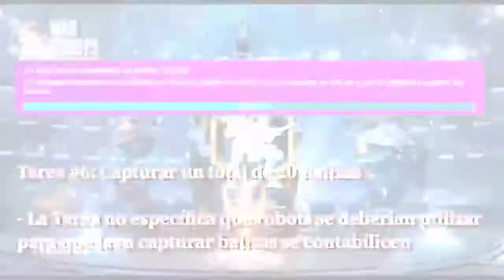Tarea 6 - Icarus Horror Show | Techno Scorpion - Blaze e Igniter | WAR ROBOTS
Hola Bros! en está ocasión nos encontramos completando la Tarea #6 del evento Icarus Horror Show.

Plataforma: Android
iD: VG9Y4Y

『Más Videos』